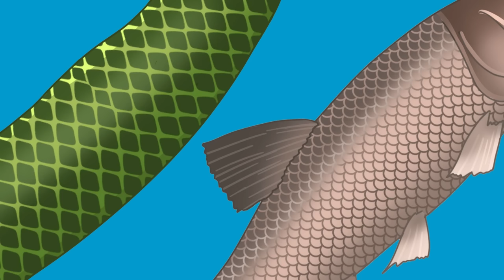Benda Yang Buat Aku Tak Selesa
Jom download game Sumie: The Lost Cat Quest :
Play Store -

Animators dan Pelukis Background:
MandaM
ArtSai Motion
Kucing
Erestoria

Lagu Tema :
Khairul Aziem